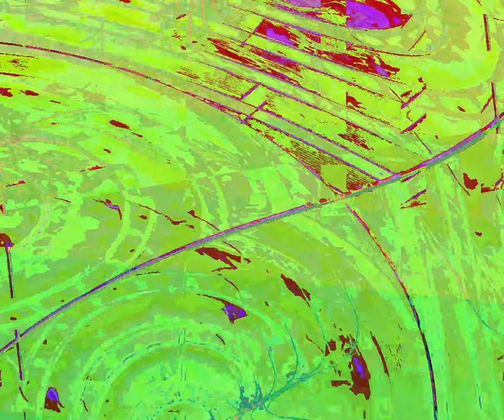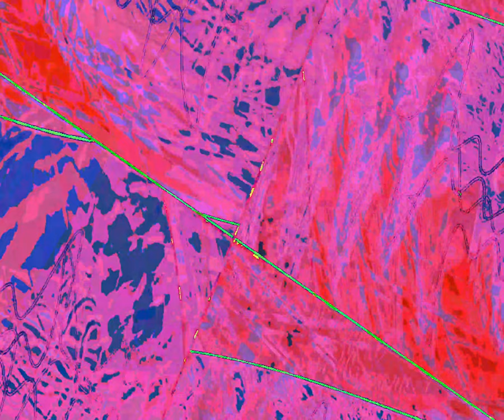[EPILEPSY WARNING] Movie 23 10 07 03h26m11s